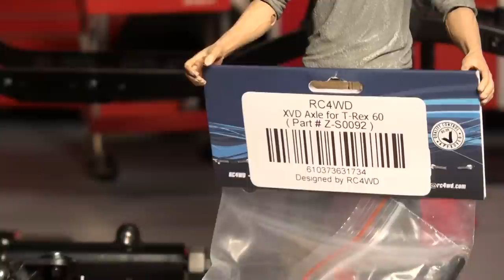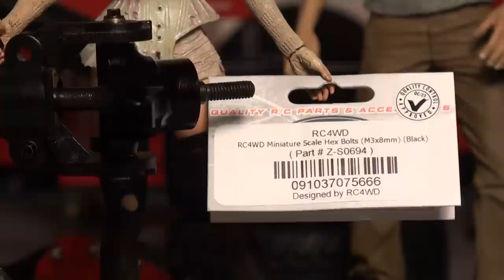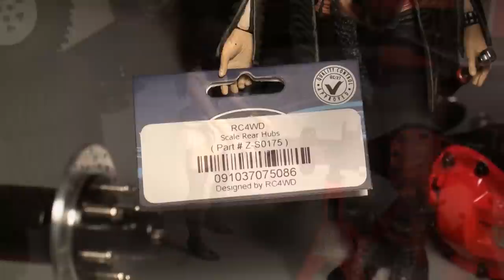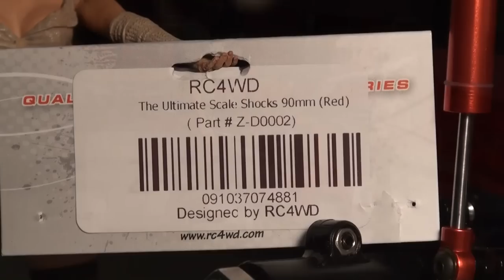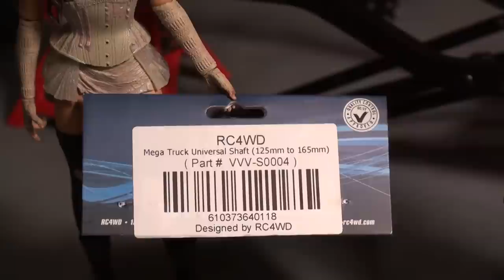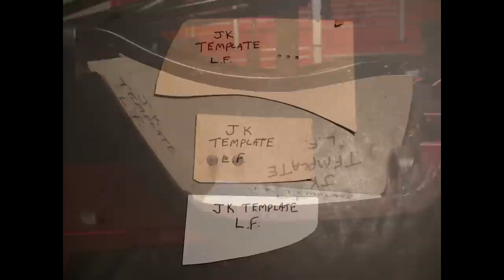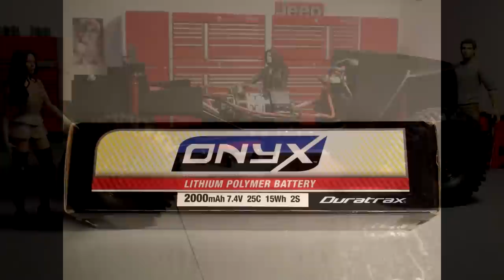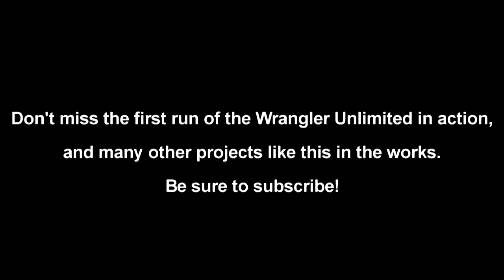Custom Jeep JK Wrangler Unlimited hardbody scale RC truck - video build and shop scenes.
Custom Jeep JK Wrangler Unlimited Rubicon hardbody scale RC truck video build and shop scenes.
Complete with interior, driver, passenger, full floorboards, wheel wells, lighting system with brake lights, etc.
All aspects of the build are covered, including part numbers for reference.

Builder: Daniel Campise